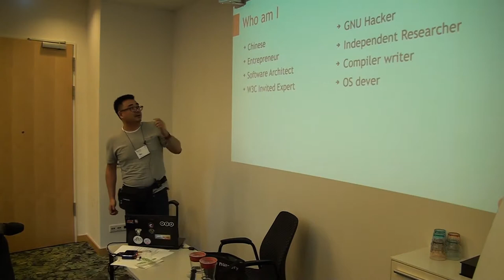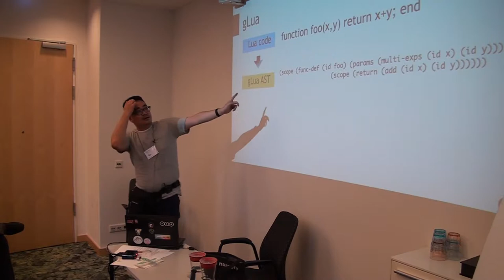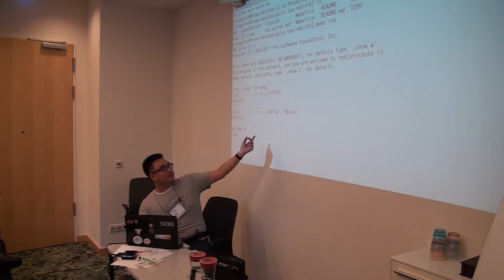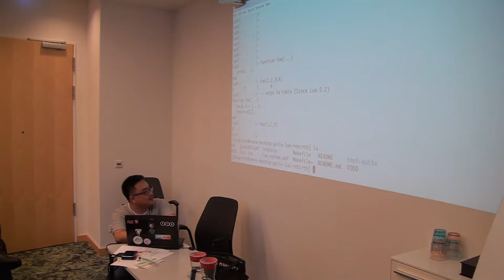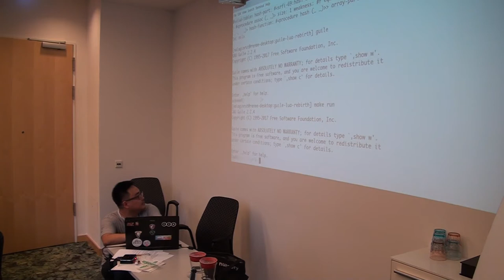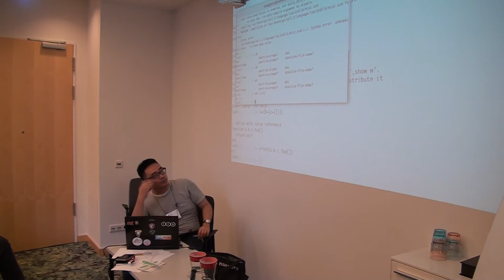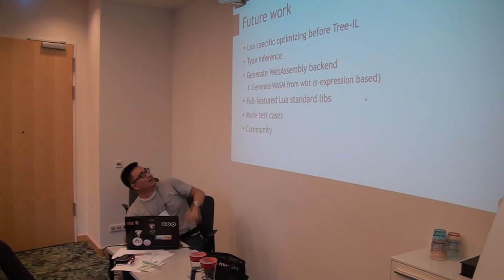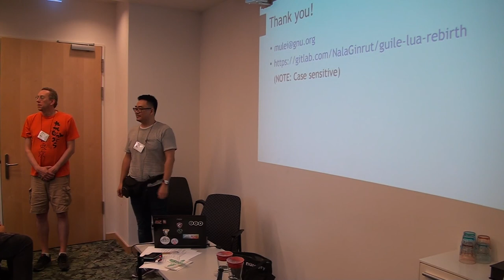gLua: A modern Lua transpiler in Scheme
Transpiler is a widely-used tool that translates a programming language to others. It’s desirable for reusing
code and further optimizing. In this paper, we introduce
an approach to implement Lua programming language
in Scheme language.
The purpose of gLua is to provide a Lua language
front-end above Scheme programming language so that
their modules are reusable between each other.
We’ll show how the Scheme helps write the transpiler.
This work proved that the Scheme is flexible and powerful
enough for a modern Lua transpiler. We choose Lua5.2 because it’s functional and mature enough for our
purpose. Furthermore, as an experiment, we extend Lua
to add some interesting features, and we’ll show how we
do it with Scheme.

Presented at the Scheme workshop 2019 part of ICFP'19: icfp19.sigplan.org